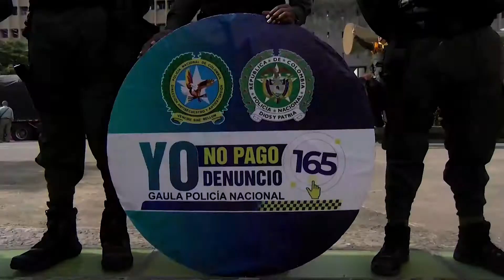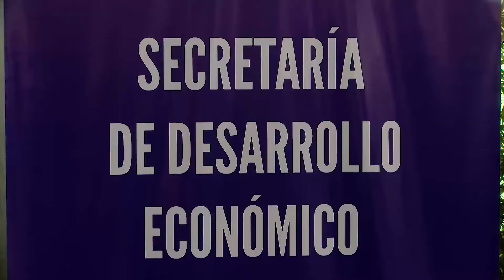Las 5 de la Semana del 23 al 29 de mayo del 2022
Noticia 1:
El pasado jueves 26 de mayo el alcalde de Cali, Jorge Iván Ospina, anunció el plan de seguridad y contingencia, el cual se está llevando a cabo con 3850 uniformados de la Policía Metropolitana de Cali y 850 servidores del Gobierno Distrital, que están en terreno acompañando los operativos de control.
La Administración Distrital trabaja por un acompañamiento interinstitucional y un proceso electoral seguro, responsable, que garantiza y protege el derecho al voto.

Noticia 2:
Ante el desplome de la fachada y techo de la capilla La Inmaculada, el pasado martes 24 de mayo, el Ministerio de Cultura, la Gobernación del Valle del Cauca, la Alcaldía de Santiago de Cali y la Arquidiócesis de Cali se reunieron para adelantar un trabajo colectivo para rehabilitar la estructura, salvaguardar la vida de las personas que transitan por el sector y llegar a consensos que permitieran instalar plásticos de contrapeso sobre el frente afectado, que no implicarán aumentar un peso adicional sobre el techo.

Noticia 3:
Desde el pasado jueves 26 de mayo empresarios, emprendedores y propietarios de unidades productivas, ya sean formales o informales, pueden inscribirse para acceder a líneas de crédito, microcrédito y capital trabajo del Fondo Solidario y de Oportunidades de la Alcaldía de Cali.

Noticia 4:
El miércoles 18 de mayo, en la Cinemateca del Museo la Tertulia se oficializó la conformación del primer Consejo Distrital de Cinematografía y Audiovisuales de Cali. Esto significa que, a partir del momento, existe una instancia asesora de la Secretaría de Cultura en políticas, planes y programas para esa materia.

Noticia 5:
Gracias al plan de choque realizado por la Administración Distrital, el barrio Las Orquídeas, se ha podido beneficiar de calles y vías más limpias.
Este plan trabaja con la estrategia ‘Acciones de Corazón’, la cual adelanta acciones de sensibilización para fomentar el cuidado del espacio público y la separación en la fuente de los residuos sólidos.